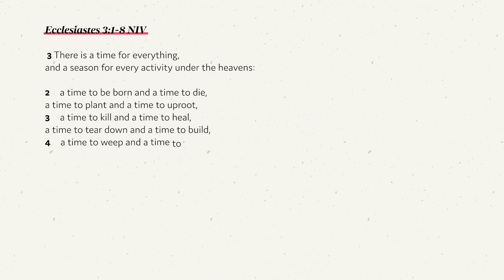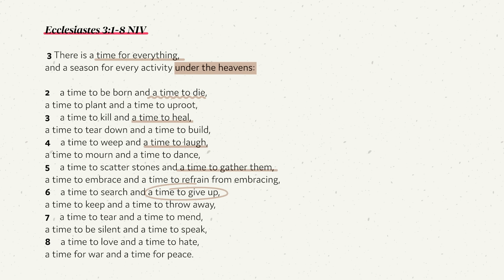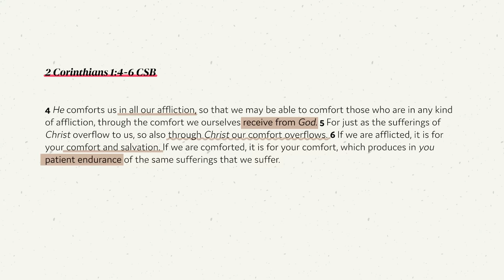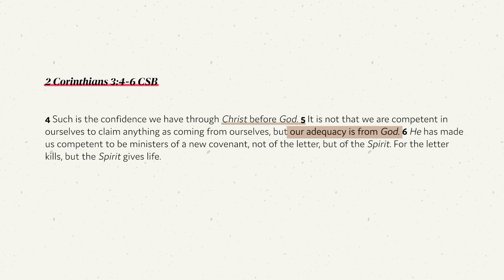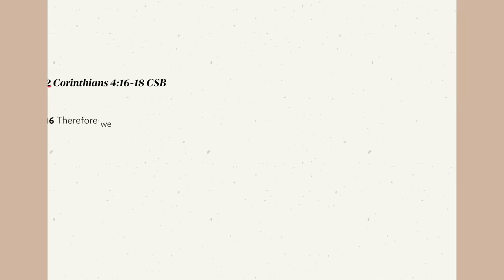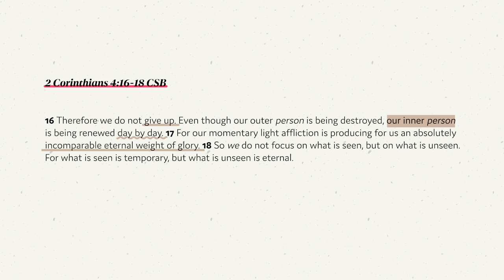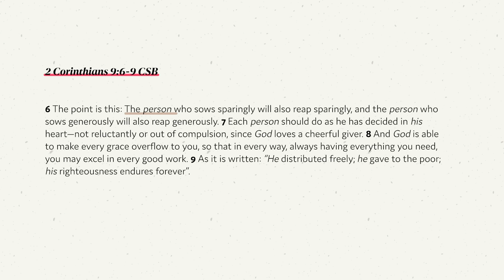The 4 Spiritual Seasons | How to Know (and Embrace) Your Season | Melody Alisa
Hey, sis! Do you know what spiritual season you are in right now? Being aware of the 4 different spiritual seasons AND knowing what each one brings (the good and the challenging) helps us be better equipped to navigate a season with the correct & Godly perspective. In today's video, I share with you the 4 spiritual seasons we are guaranteed to walk through as Believers and using Paul's instructions from 2 Corinthians, I share truths and encouragements for each season we can hold in our heart. The foundation of it all is that God is in every season and because we love the Lord, we can REST in every season knowing that He is working all things together for us!! i hope you enjoy!

// MEMBERSHIP CLUB
Grow closer to God and read your Bible with a community of women who also love Jesus 🕊 Join the Created For This Membership Club

// Sign up for my Monthly N E W S L E T T E R

NEW HERE?
Hi! I lived in South Korea for two years where I met God and I documented my life as an English teacher (check out my Life in Korea playlist for more on this!) Now, I call Atlanta home. On my YouTube channel, I share my Christian faith and life as a creative, a newlywed, and a new mom through weekly new videos!

 discern your spiritual season, the 4 spiritual seasons, discern your spiritual seasons, melody alisa,  how to discern and embrace your spiritual season